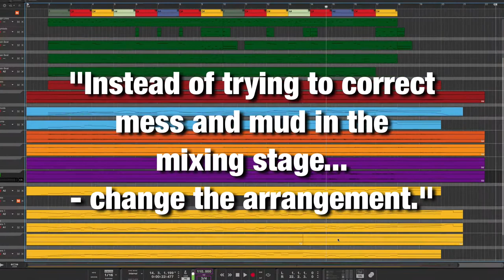Why you should Follow the Music Production Chain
Become a VIP - It's 100% Free 😃

Mixing music, and mastering for that matter, are the final stages in a music production. So when you mix your music, you are essentially in the same step as the post production guys for movies. Making music is a chain of tasks. It starts with an idea, continues with the composing step, then to recording the instruments and sounds, then arranging, to mixing, and finally mastering.

Every chain is only as strong as its weakest link. You should not Fix things in post, meaning the mixing stage. If you are mixing your own music, you are in complete control. And even if not, you can often contact the artist and suggest changes to improve a recording, the arrangement etc. It is always better to correct things earlier in the chain.

My Story:
- My name is Mike, and I am a Music Composer, Sound Designer and Artist from Sweden. I’m also a true old school nerd, who loves coffee, technology and science. =)

On my channel you can Follow my Story and Epic Journey as a Music Maker and Artist to Get Inspired and Motivated to Follow Your own Dreams and Create your Epic Future! =)